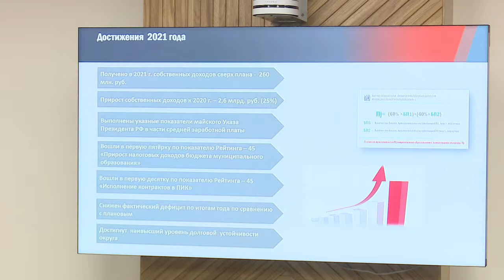Муниципальный совет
Ключевые задачи управленческой команды в 2022 году обозначил глава Одинцовского городского округа Андрей Иванов на заседании Муниципального совета.